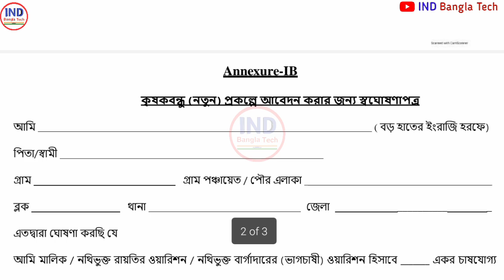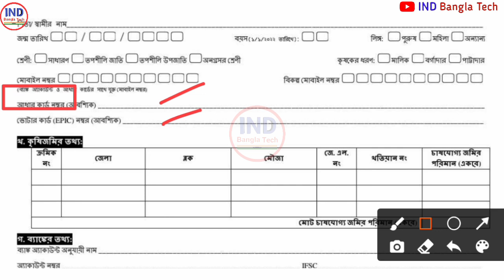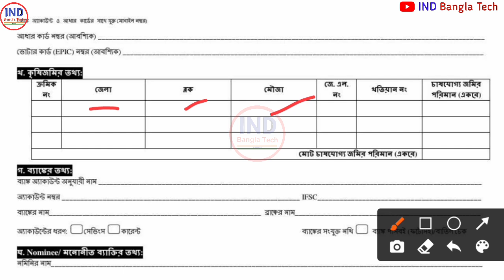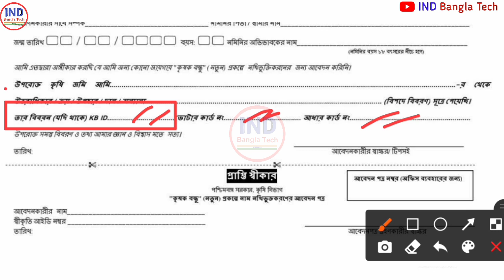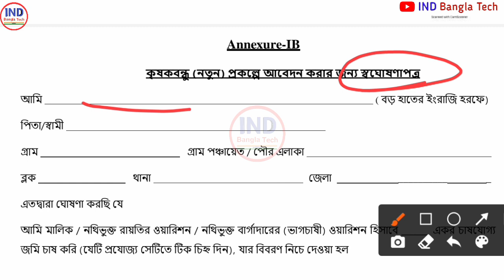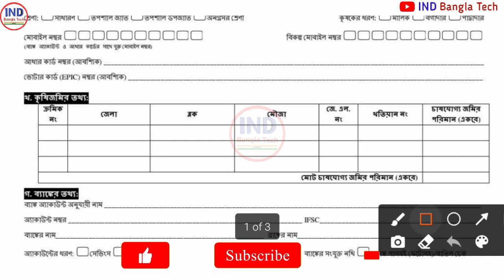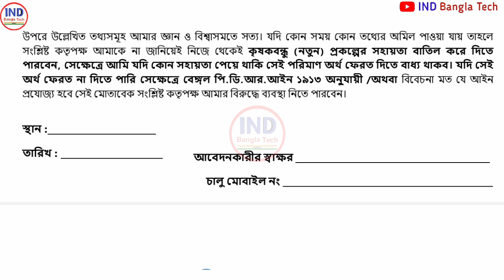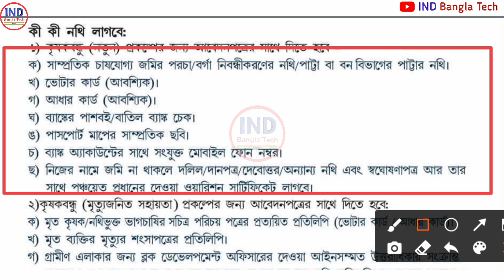[Krishak Bandhu] Krishak Bandhu form fill up ||krishak bandhu form fill up 2022 || কৃষক বন্ধু আবেদন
Krishak Bandhu form fill up 2022 || krishak bandhu new form fill up 2022 ||self declaration form

topic covered :
1) krishak bandhu
2) krishak bandhu form fill up 2022
3) krishak bandhu new form fill up 2022
4) krishak bandhu self declaration form
5) krishak bandhu new from fill up 2022
6)Krishok bondhu apply online,
7) krishok bondhu,

we are talking in this video about how to fill up krishak bandhu self declaration form and also how to krishak bandhu form fill up 2021 and how to download krishak bandhu self declaration form pdf also discuss krishak bandhu new form fill up 2022

Krishak Bandhu form fill up 2022 | krishak bandhu new form fill up 2022 | krishak bandhu self declaration form | krishak bandhu prakalpa | fill up krishak bandhu form | krishakbandhu form fill up

[Krishak Bandhu] Krishak Bandhu form fill up | Krishak Bandhu Aadhar Authentication form 2022